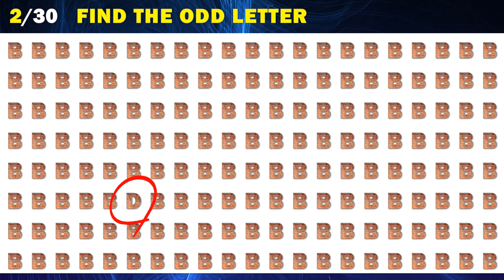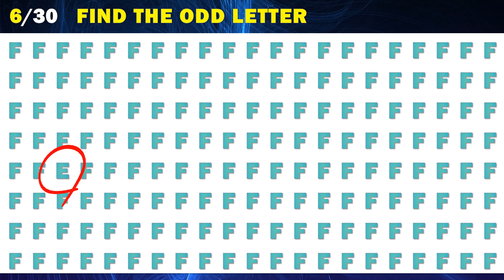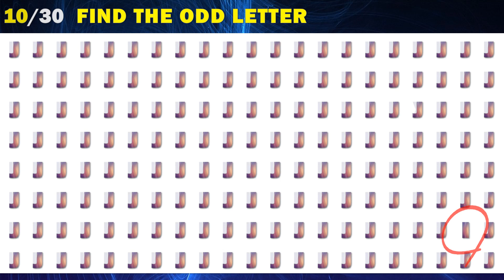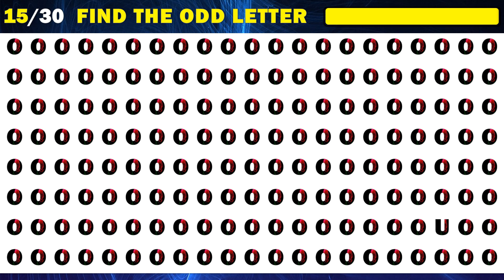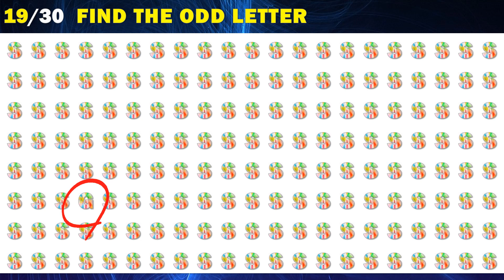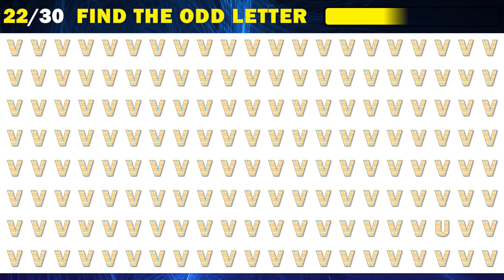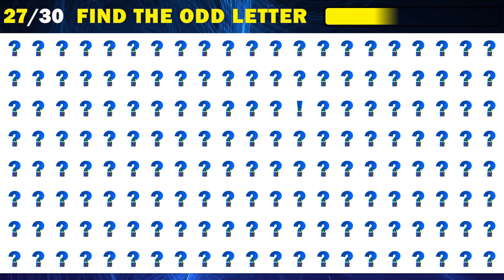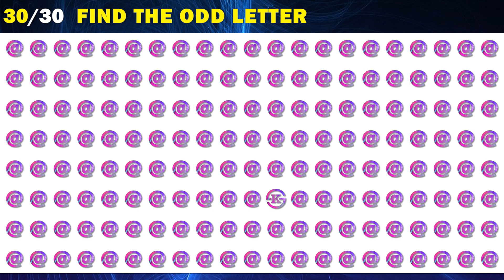HOW GOOD ARE YOUR EYES NO.159 | Find the odd letter | Emoji Puzzle Quiz